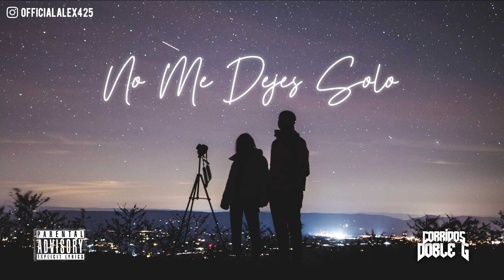No Me Dejes Solo - Officialalex425 (EXCLUSIVO 🥀) 2022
Paginas Oficiales De Corridos Doble G